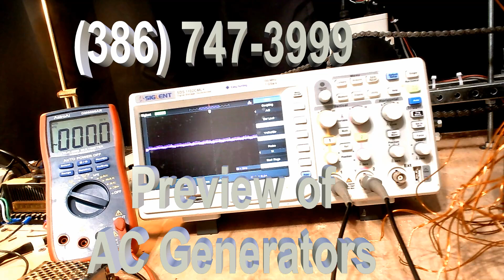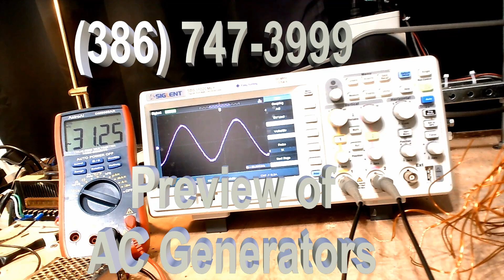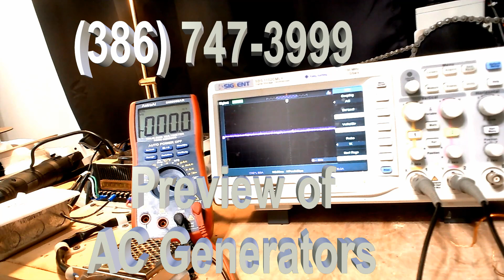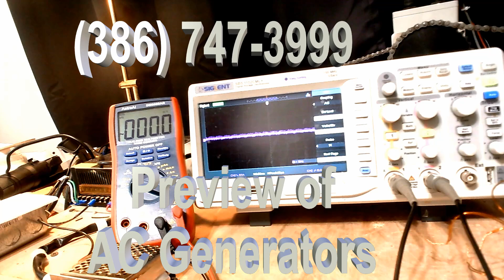NEW PREVIEW of FTC AC Generators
A preview showing that the FTC generators will create prefect sinusoidal AC wave shapes.  The whole line of FTC AC generators comes next.